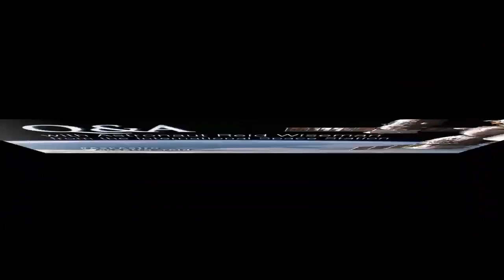askAstro: The Book That Changed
Aboard the International Space Station, Expedition 41 Flight Engineer Reid Wiseman of NASA discussed life in space during an in-flight question and answer session Oct. 10. Wiseman answered questions fans submitted on YouTube using askAstro. Questions ranged from aliens in space to the investigations happening onboard to benefit Earth.